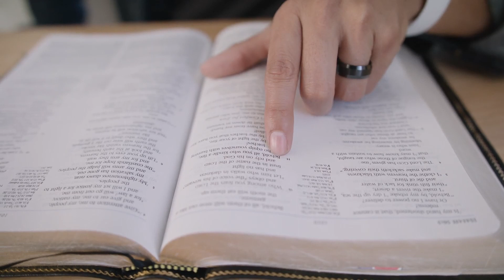Miracle Monday Ep. 5 - From Darkness to Light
A powerful testimony of how God is working in and through the church. We serve a miracle working God, and we hope that you can be encouraged by these amazing stories of how the Holy Spirit is moving in people's lives today. Take a listen!